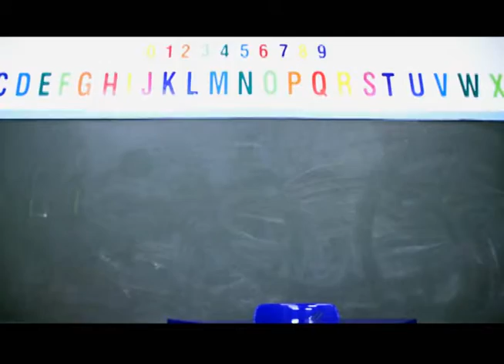TV Prefeitura: Inauguração do Emei Alberto Ferreira Lopes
Mais uma escola municipal de Votuporanga foi totalmente reformulada. Entre as melhorias constam as reformas nas salas de aula, dos professores, pátio, banheiros, cozinha, quadra, instalação de rampas de acessibilidade, banheiros adaptados de acordo com a faixa etária, entre outras. O investimento da Prefeitura foi em torno de R$ 150 mil.